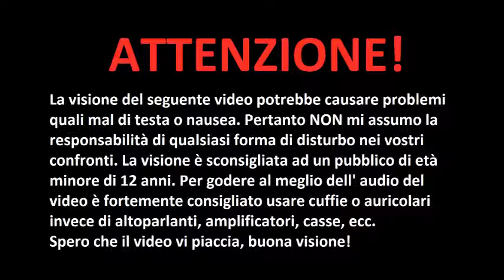Pokémon Red and Blue - Lavender town theme (Vixorr remake)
Si consiglia l’uso di cuffie o auricolari.